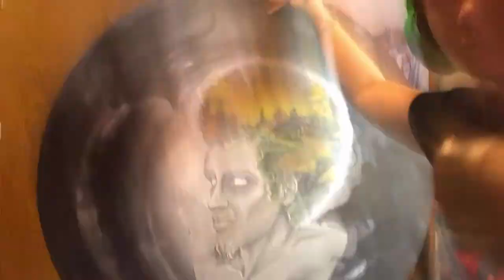PAINTING A SURREALISM PORTRAIT "Headspace" by Vimibu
"Headspace" A stoic man with a heart of gold the powers his complex and beautiful mind. Protecting the precious world he created. he is aware of the evil around him that will wreak havoc if given the opportunity, but he is prepared.
 This was incredibly fun to paint. Id love to know your interpretations in the comments!

Song: MitiS - Born (feat. Collin McLoughlin)
Art/ production by me (vimibu)
~Make it a Great day and Enjoy!